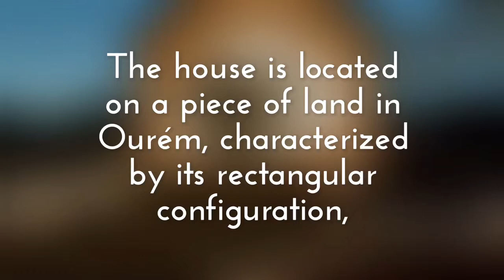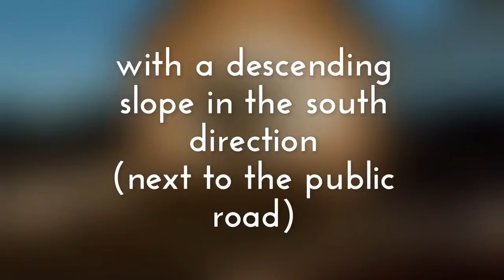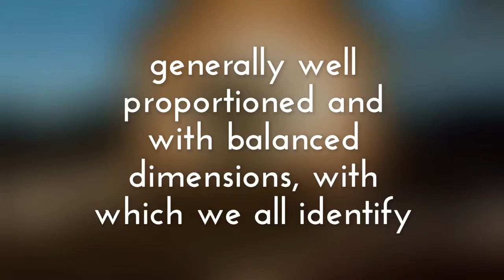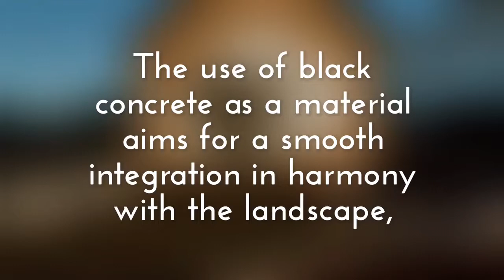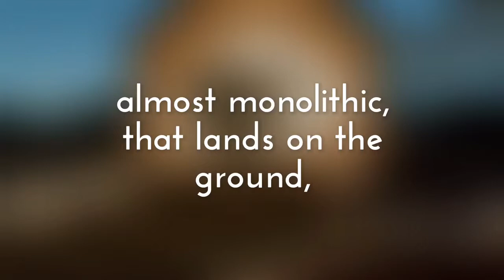House in Ourém by Filipe Saraiva – Arquitectos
This minimalist private residence located in Ourém, Portugal, was designed in 2016 by Filipe Saraiva – Arquitectos.

Description by Filipe Saraiva – Arquitectos
The house is located on a piece of land in Ourém, characterized by its rectangular configuration, with a descending slope in the south direction (next to the public road). The difference in height between the highest point and the lowest point is approximately 4.50m. It is a farmland with a natural landscape, facing south and overlooking the Castle of Ourém.
When we ask a child, anywhere in the world to draw a house, all of them invariably present us with a simplistic representation consisting of five lines, a rectangle and two squares. The pentagon composed by five lines represents the walls and the roof. The rectangle is meant to represent the door and the squares, the windows. Regardless of the culture, the architectural references of each place, or the most common concept of accommodation from that place, it shows that all the houses have characteristics that are transversal to each one of us, because we all feel that the house is like a shelter that protects us from the world that surrounds us. It is our safe haven and our own world.
This archetype is usually defined by a polygon of regular geometric shape, generally well proportioned and with balanced dimensions, with which we all identify. The project consists of a house of me, for me and my family and intends to meet our functional needs, but also to satisfy a range of architectural requirements that are part of my formal and spatial imaginary, resulting from my individual and family experience.
After the process of identifying the site and acquiring the land, the development of the project became a natural process where the pretensions and memories began to give meaning to the drawing. From then on, the drawing started to gain a consistent form. This form has become the concept of this project with which I tried to be, throughout its development, the most coherent possible, trying not to distort from the principle. The pergola assumes the same design, as an extension from the house.
The project was developed based on the modular composition principle, creating a proper rhythm in the façades and roofing. The constructive method adopted consists in the use of prefabricated black concrete panels, with a regular dimension, that defines the stereotomy of the project, since it is composed of repeated modules arranged sequentially. The use of black concrete as a material aims for a smooth integration in harmony with the landscape, as well as reduce maintenance costs.
In formal terms, the house results in a simple and perfectly regular volume, almost monolithic, that lands on the ground, in the longitudinal direction of its inclination, in an intermediate point overlooking the street.